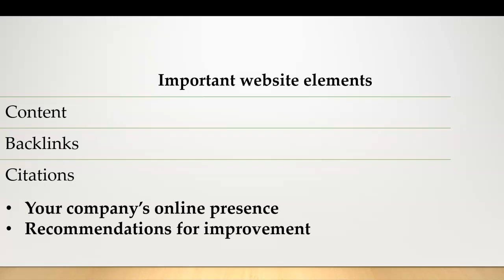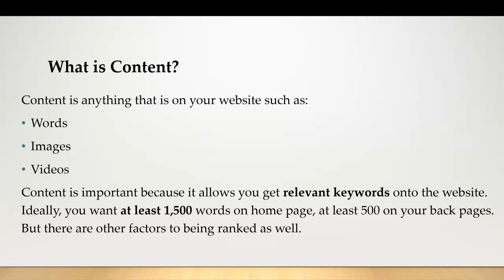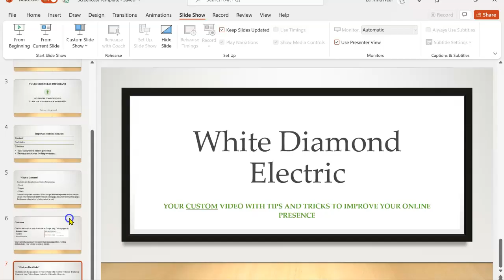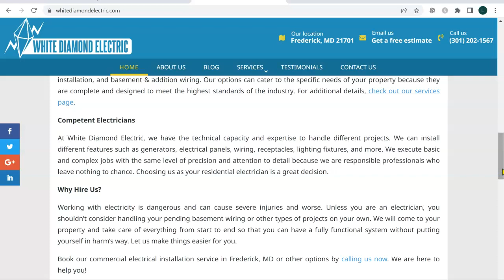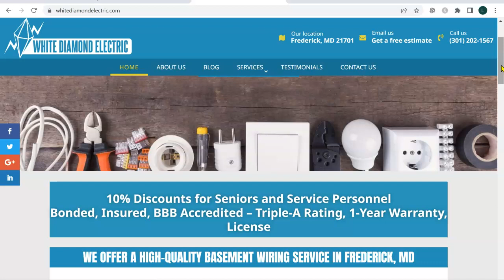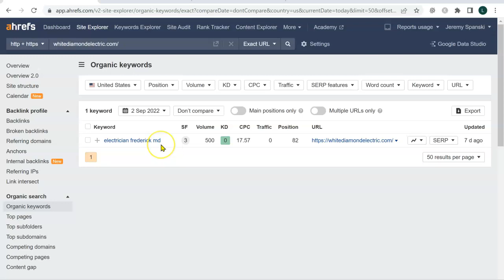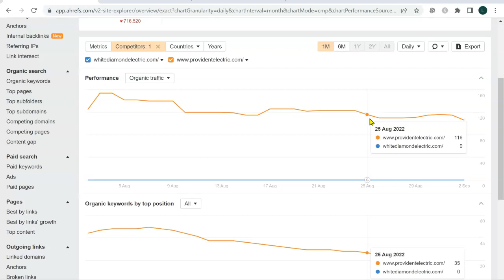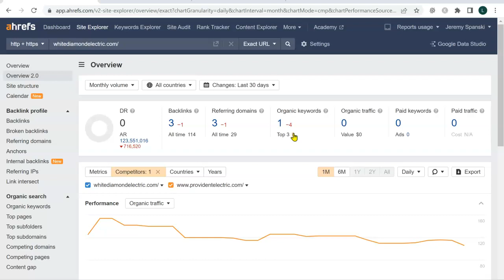White Diamond Electric